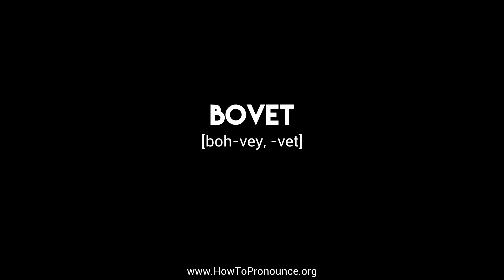How to Pronounce "bovet"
Learn the proper pronunciation of "bovet"